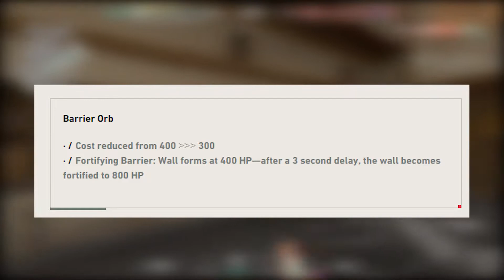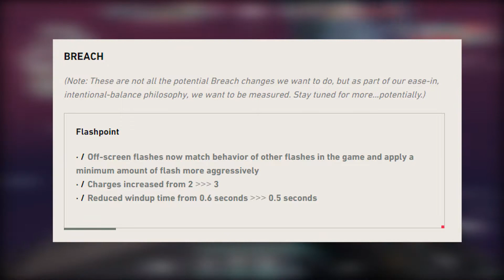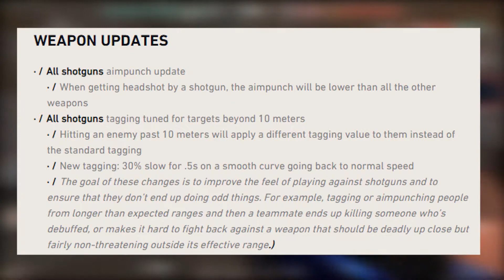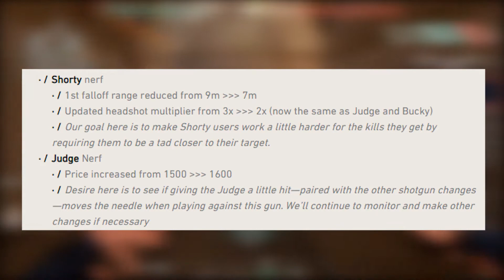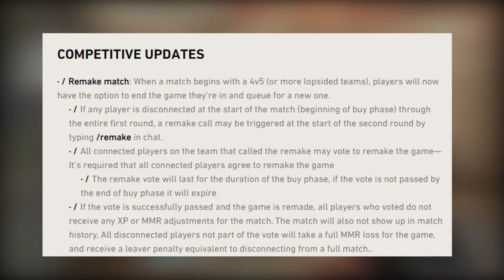Valorant Patch 1.07 - SAGE/KILLJOY Nerf - Viper/Breach/Vandal Buff | Patch 1.07 Explained in Hindi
Valorant India

In this video I have explained the 1.07 patch in detail ,make sure to watch it till the end.
If you like the Video plz press the like button.

LIVE STREAMS STARTING SOON

HASTAGS